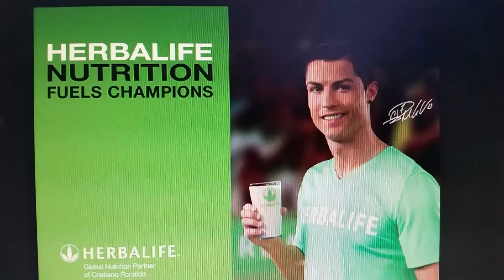Lasalle Verdun, Quebec Herbalife Ind. Dist. C. Arthur -perte de poids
**Nous offrons Bilan Sante Gratuit (IMC, poids, gras visceral, age metabolic, muscle skeletal, etc) **

.Aussi j'ai aide beaucoup de personnes pour le perte de poids , maintenance du poids ou le gain de masse musculaire, forme,
énergie.

AVIS--Pas toutes les RESULTATS SONT LES MEMES
Dr David HEBER (Monsieur NUTRITION), Pr Lou IGNARRO (Lauréat d'un Prix Nobel en médecine cardiovasculaire), Dr Luigi GRATON . (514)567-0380